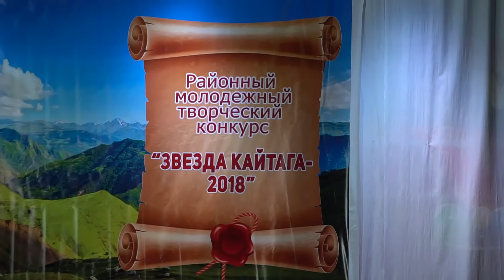Творческий конкурс "Звезда Кайтага 2018"